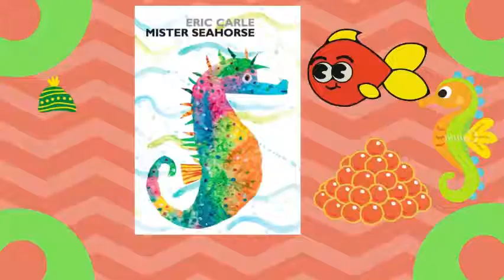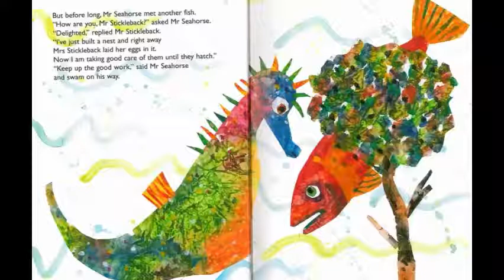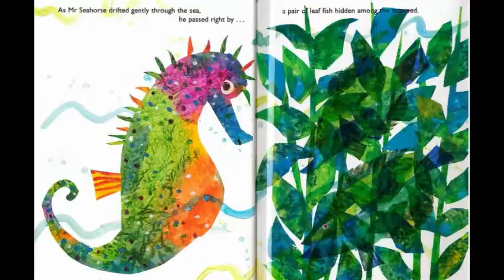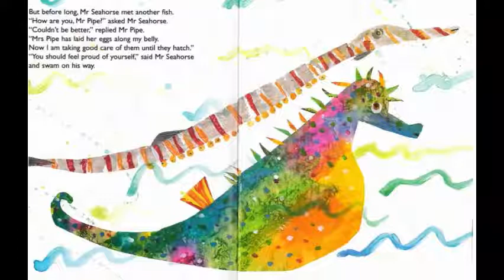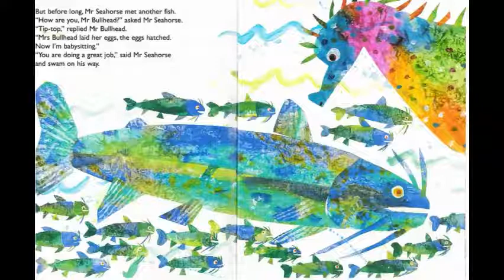Mister Seahorse🐟 - By Eric Carle🐬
Hello everybody👋🏼, It's story time with the Bookworms!📚 Todays story is called, Mister Seahorse🐟 - By Eric Carle🐬!!